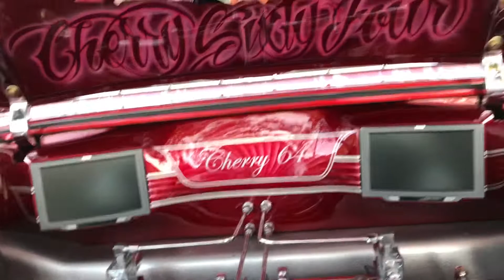One Kleen “Cherry 64”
1964 “Cherry 64” from Kleen CC at the Tracy Turkey Drive + Hop

Artist: Latasha Lee
Song: When I’m with You